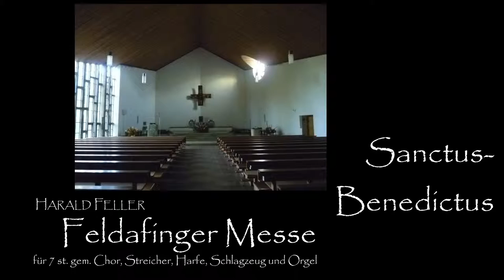Harald Feller - "Feldafinger Messe" - Sanctus-Benedictus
Harald Feller - "Feldafinger Messe"
für 7 st. gem. Chor, Streicher, Harfe, Schlagzeug und Orgel

Sanctus-Benedictus